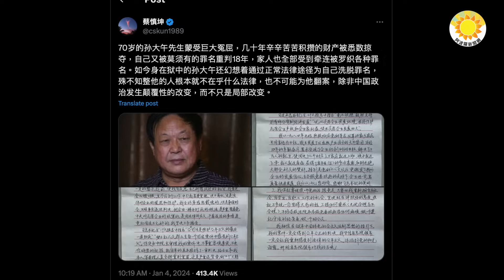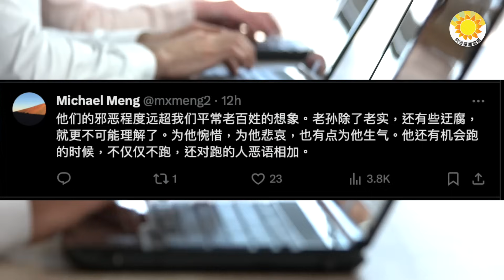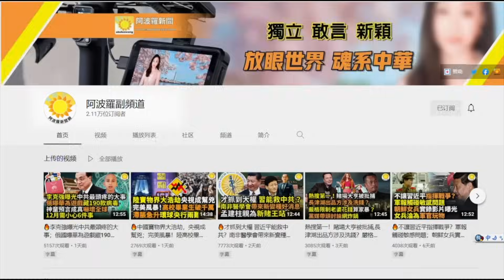🔥驚現經濟大崩潰！中共失控 百姓受重創；核潛艇救人質？中共海軍奇談遭質疑；中國民營企業巨頭孫大午獄中申訴書流出 不離習講話引猜測；川普再次稱霸共和黨【阿波羅網JS】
00:00 摘要
00:39 中共依然在不擇手段…中國經濟崩潰 民不聊生
02:56 孫大午獄中申訴書流出 引用黨魁講話引發猜測
04:05 川普再次稱霸共和黨
05:57 中共派核潛艇 前往亞丁灣解救人質？ 荒謬觀點連小粉紅都不信